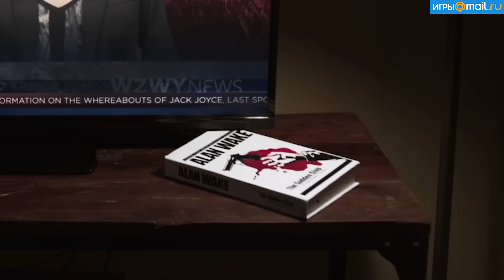Quantum Break: пасхалка Alan Wake (книга)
Еще одна отсылка к Alan Wake. На этот раз мы находим книгу писателя. Может быть действие Quantum Break и Alan Wake происходят в одной вселенной, или же это просто шутка разработчиков? А что думаете вы?